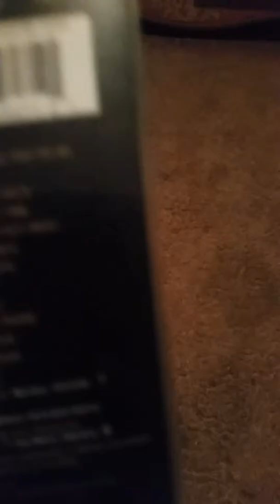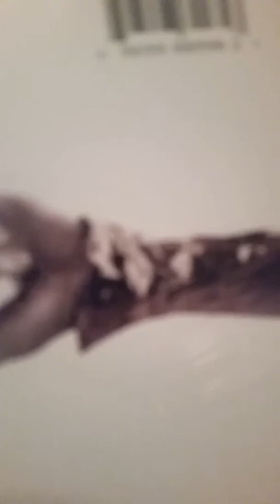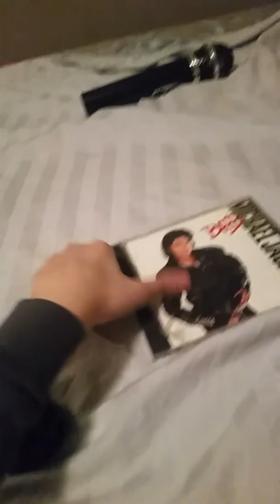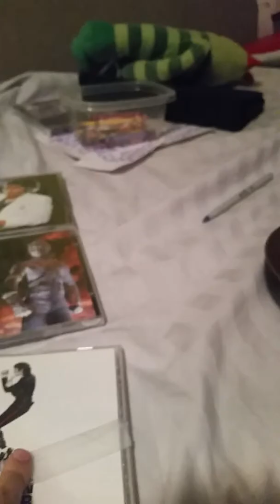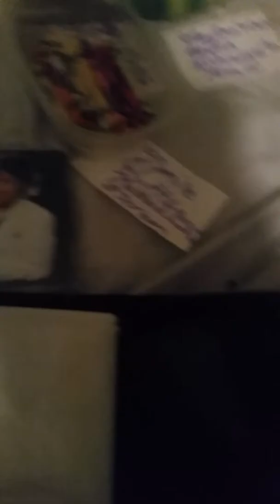Michael jackson albums 👌👌